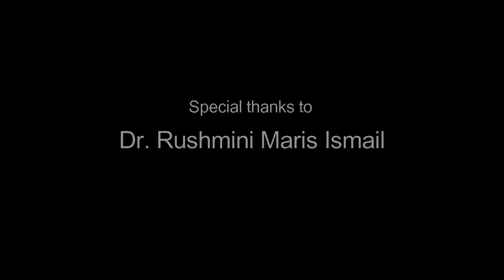Tips Meningkatkan Endorfin - Dr. Rushmini Ismail Marissa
Inomedik - Info diyakini. Kesihatan berkualiti.
Sumber utama informasi perubatan dan berita kesihatan yang dipercayai dan terkini. Menyediakan maklumat seperti artikel, video berkualiti dan ulasan pakar bertauliah  gabungan pelbagai hospital  pembelajaran dan pusat pakar perubatan terkemuka Malaysia.

Inomedik Forum
Forum Inomedik adalah untuk pelajar perubatan dan komuniti kesihatan. Sertai komuniti kami dan ketahui aktviti kalendar dari pelbagai organisasi. Jom berbincang dan berkongsi pengalaman sesama ahli forum